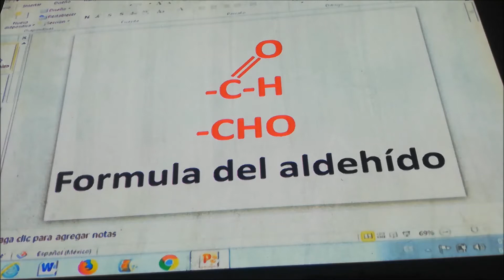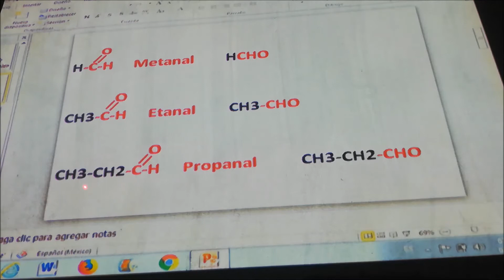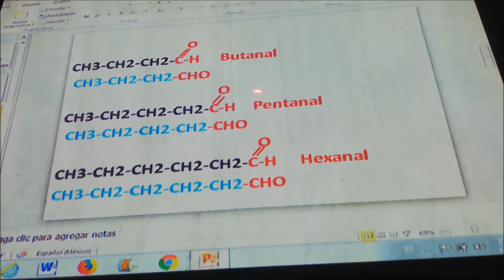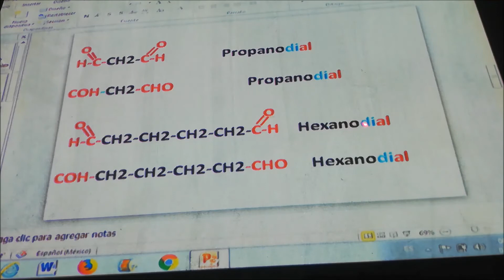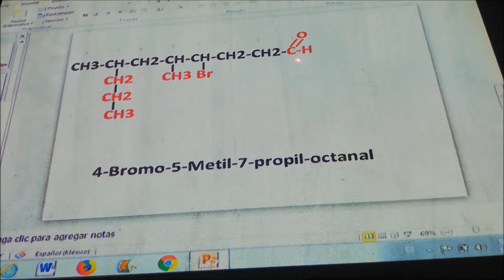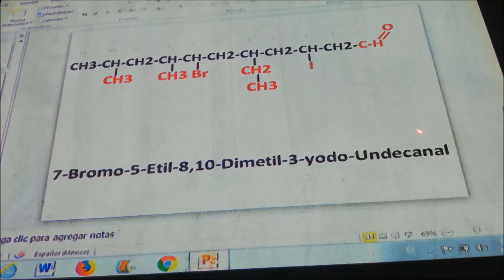ALDEHÍDO LINEAL Y RAMIFICADO